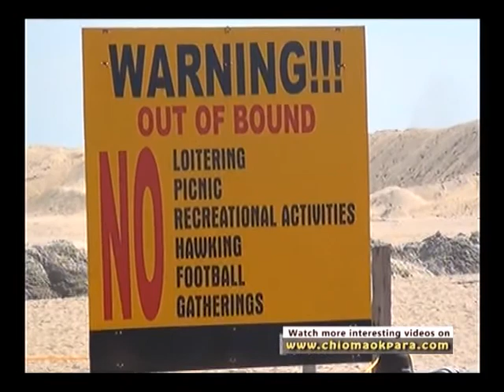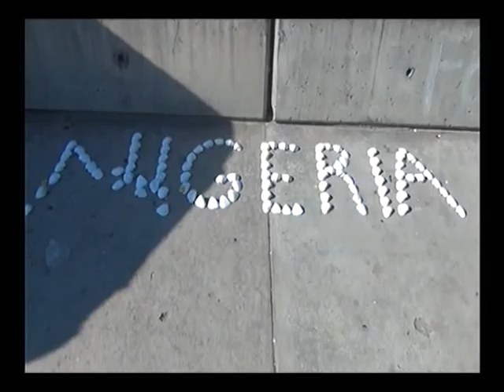LAGOS BAR BEACH – CLEAN, SAFE AND SECURED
It’s good to have quality time with your family in an environment that instills patriotism in the young ones especially.